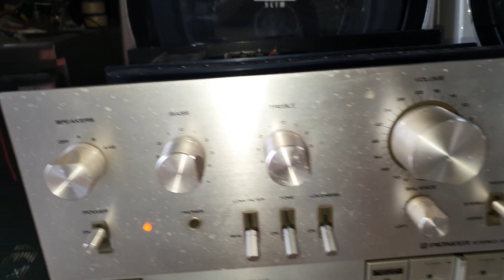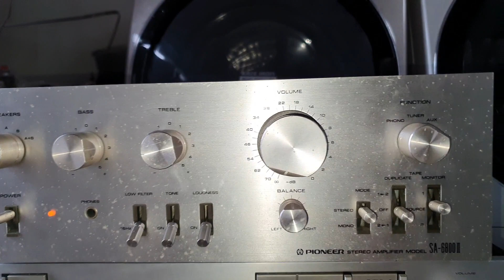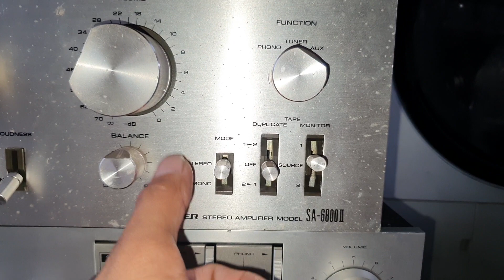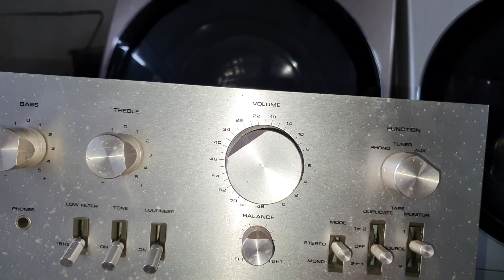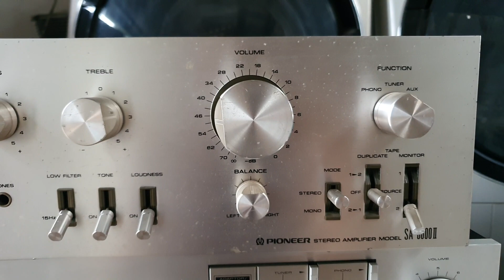17/6 amly pioneer 6800ii nghe nhạc vàng zalo 0338989456